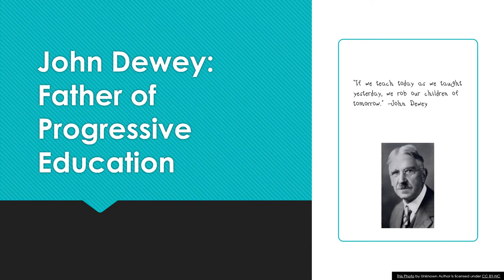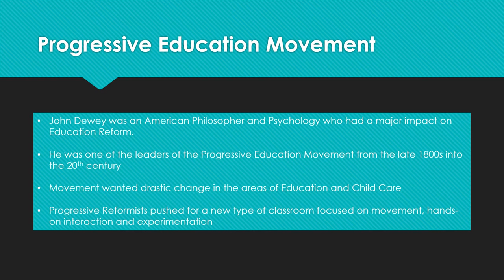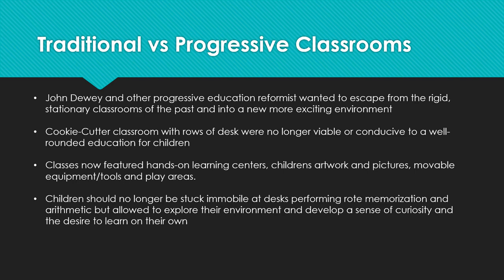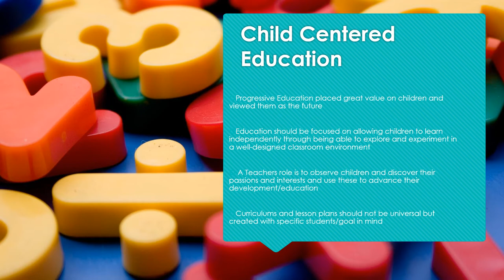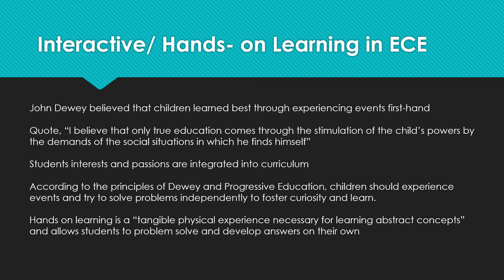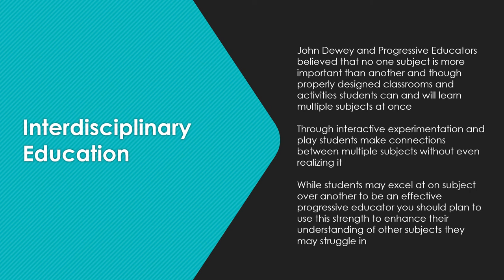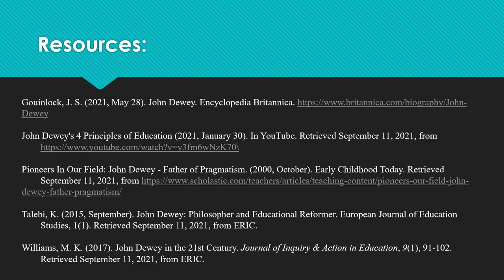Cameron Long ECCE 1101 John Dewey Presentation